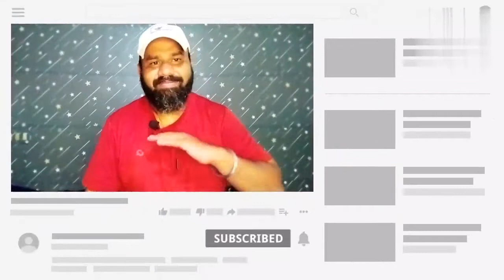EMIWAY - KR L$DA SIGN (OFFICIAL VIDEO) (EXPLICIT) | The Show Master Reaction